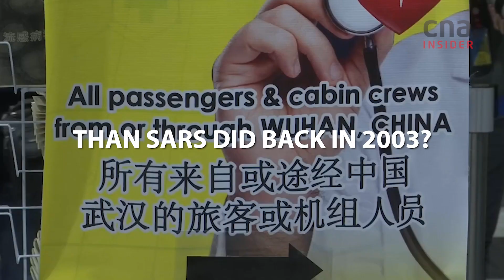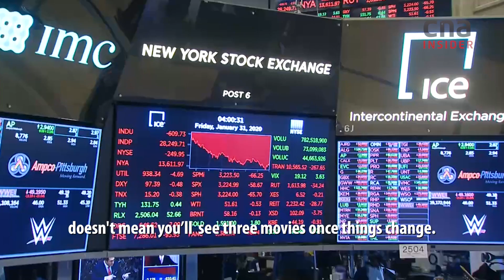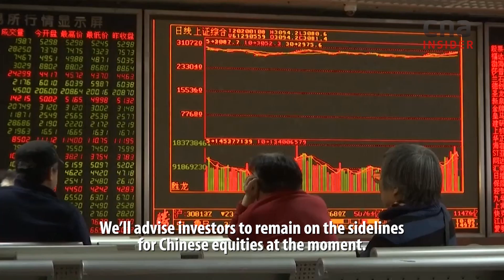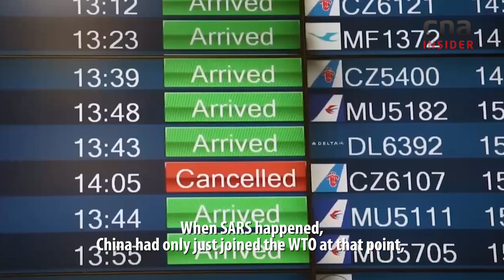What's The Economic Cost Of COVID-19?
With China - the epicentre of COVID-19, the novel coronavirus that originated from Wuhan - in lockdown mode, what will be the knock-on impact on the global economy - from trade and tourism, to supply chains and financial markets? China is the world’s second largest economy, and the economic toll could be worse for all compared to the Severe Acute Respiratory Syndrome (SARS) outbreak in 2003.

About Money Mind: Tips for investors, business ideas for businessmen and comments on the economy, markets, companies, financial products, and trends.